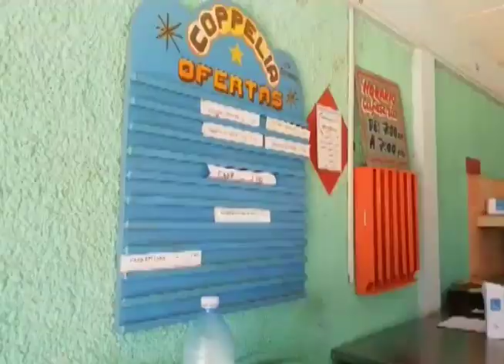Consejo de Defensa Quivicán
Cuba entra en la fase de transmisión autóctona limitada, por lo que los Consejos de Defensa en los municipios  toman las medidas necesarias  para evitar el contagio del Covid-19.